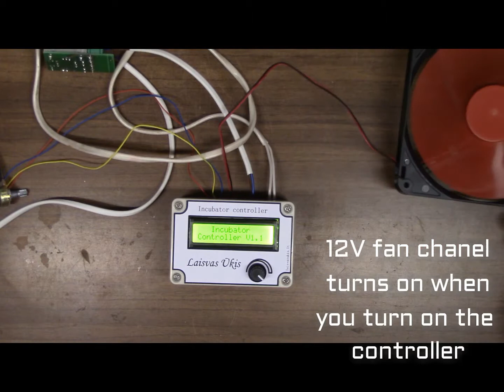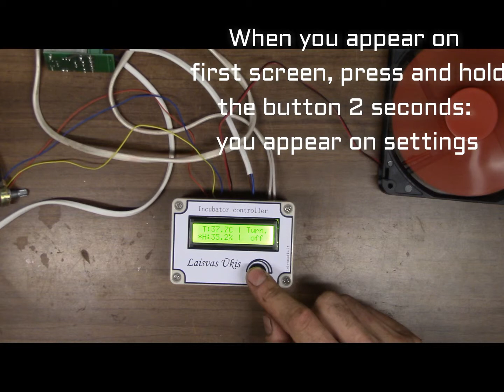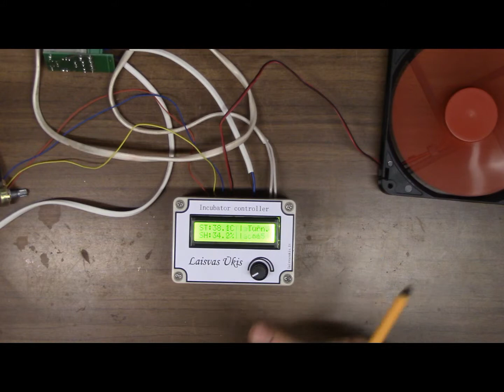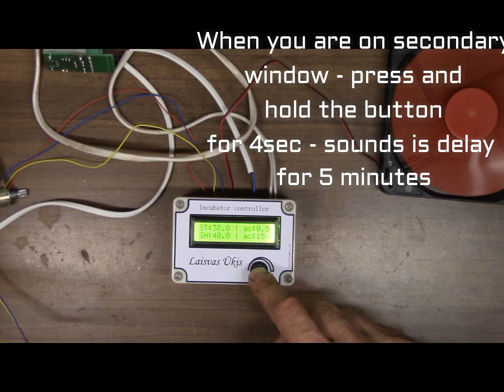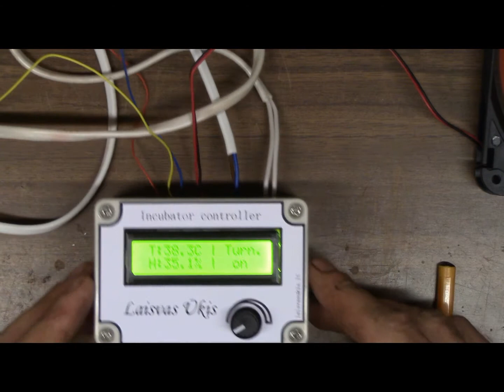Incubator controller V1.1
Incubator controller: Professional - high quality